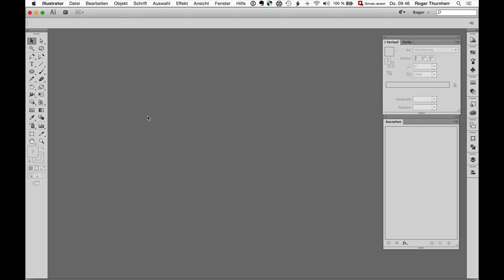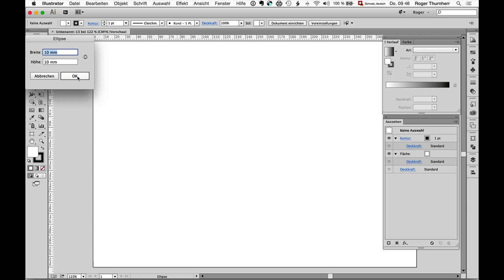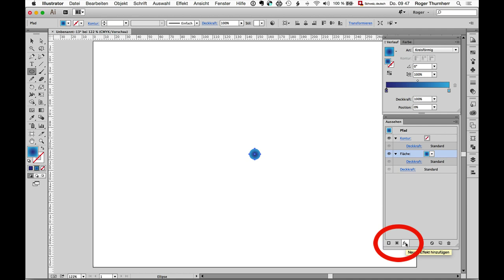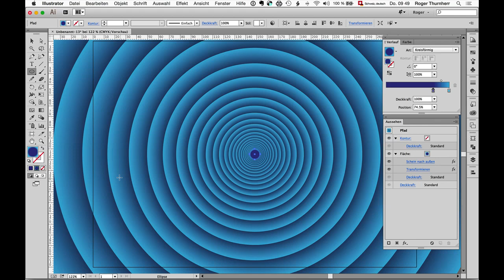Illustrator – Alles aus nur 2 Kreisen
Unser Referent Roger Thurnherr hat ein Kurzvideo erstellt:
In dieser dreiteiligen Adobe-Illustrator-Serie wird aus zwei Kreisen ein «Kunstwerk» erstellt. Lernen Sie die Feinheiten des Aussehen-Pannels kennen. Teil 1 von 3